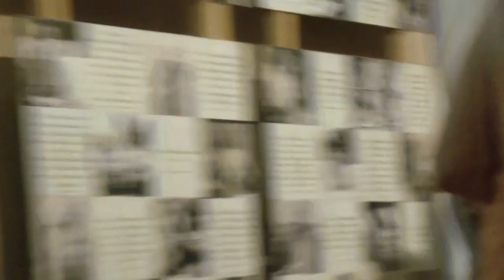Nrsimha Chaturdasi Abhisek - ISKCON Ljubljana